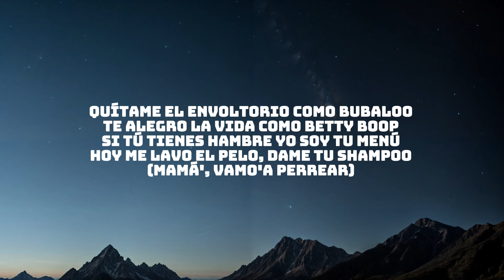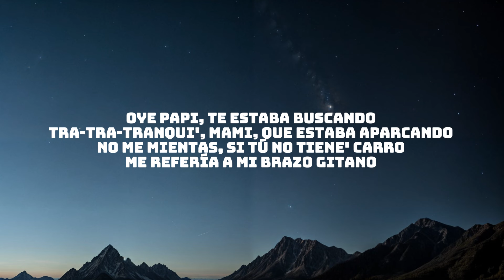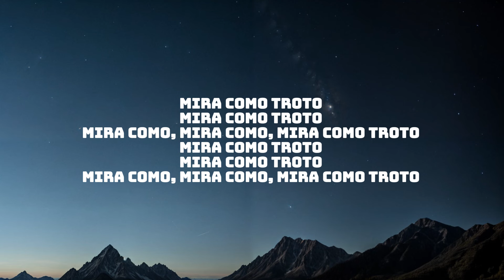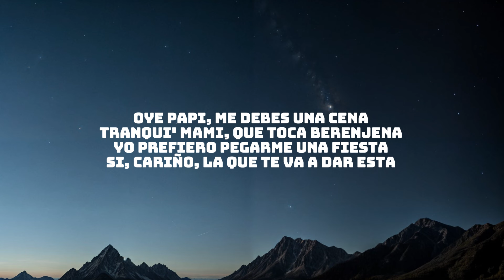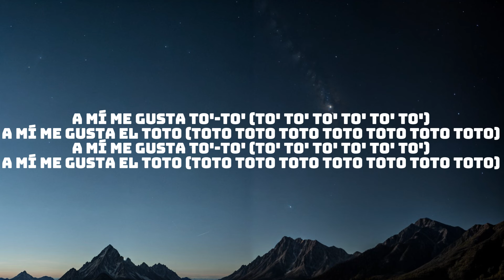Karina ToTo - Hugo23, Sennior TO-TO ( Letra )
Karina, aterrizando en la nave
Hugo23 y el Sennior
Nos fuimos

Yo sé cómo te gustan, te gustan juguetonas
Que te vibre la chapa y te mueva la tumbona
Yo sé cómo me gustan, como lo' elefantes
Con la trompa muy larga, con la trompa gigante

Quítame el envoltorio como Bubaloo
Te alegro la vida como Betty Boop
Si tú tienes hambre yo soy tu menú
Hoy me lavo el pelo, dame tu shampoo
(Mamá', vamo'a perrear)

A mí me gusta to'-to' (to' to' to' to' to' to')
A mí me gusta el toto (toto toto toto toto toto toto toto)

Siempre que tú y yo nos vemo', queremos comerno'
Nos vamos juntos y tocamos el cielo, y luego volvemos
Si te me aburres, me pongo loquishón, al rincón le llegó
Soy tu modelo sabor caramelo, ¿has proba'o mi fuego?

Oye papi, te estaba buscando
Tra-tra-tranqui', mami, que estaba aparcando
No me mientas, si tú no tiene' carro
Me refería a mi brazo gitano

Mami, me gusta como te combina
Lo de abajo con lo de arriba
Llevo Victoria con mucha brillantina
Recógeme y ponme fina
Yo sé que a ti te gusta que te regale flores
Baby, no te confundas, calienta los motores
Yo sé que a ti te gusta que te lleve al galope
Ere' mi caballito y el jinete super trote

Oye papi, me debes una cena
Tranqui' mami, que toca berenjena
Yo prefiero pegarme una fiesta
Si, cariño, la que te va a dar esta

[Outro: Karina y Marina, Hugo 23 y Sennior]
¿Dónde están las solteras?
Me gustan rubias y morenas
Perreamos hasta el suelo, hoy somos gatas en celo (Miau)
Me gustan pibas y callejeras
Rebotando en el suelo, hoy somos gatas en celo (Miau)
[Coro: Karina y Marina & Hugo23]

[Outro: Karina y Marina]
Karina
Llegaron los estelares, papi
Los vecinos
En la casa